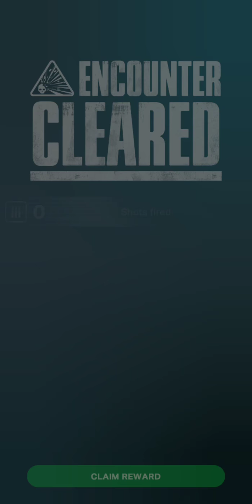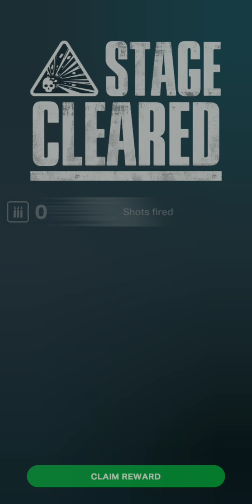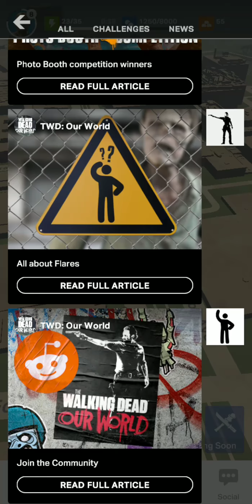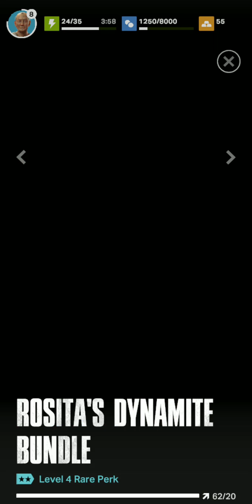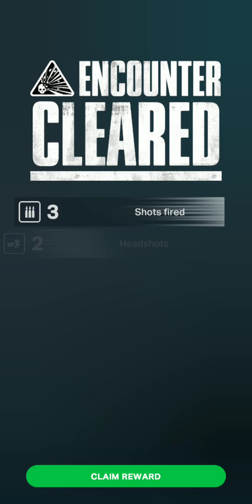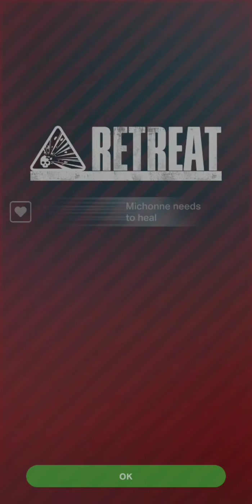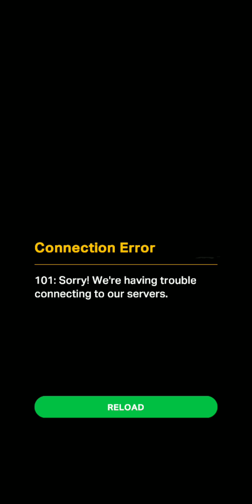The Walking Dead: Our World #15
The Walking Dead: Our World
Connection error is my enemy but it can also be my friend.

Credit for this game goes to Next Games